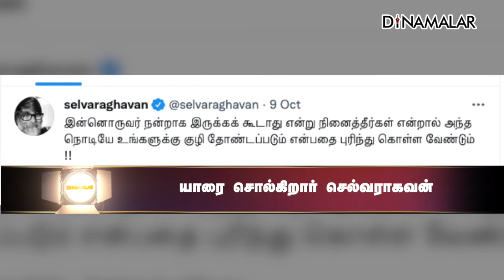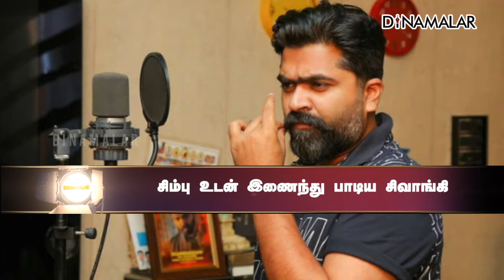இன்றைய சினிமா ரவுண்ட் அப் | 11-10-2021 | Cinema News Roundup | Dinamalar Video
இன்றைய சினிமா ரவுண்ட் அப் | 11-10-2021 | Cinema News Roundup | Dinamalar Video#Cinemanews Dinamalar For more videos